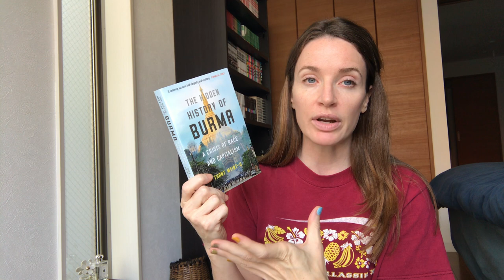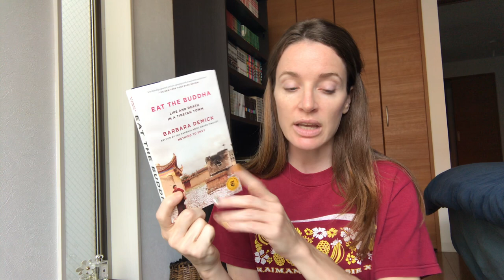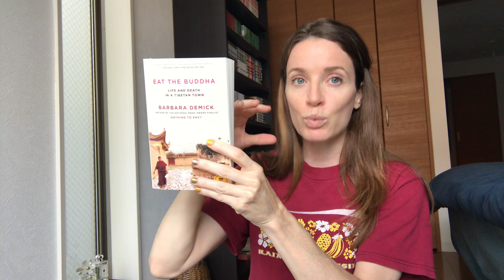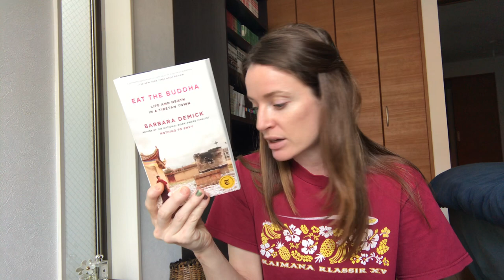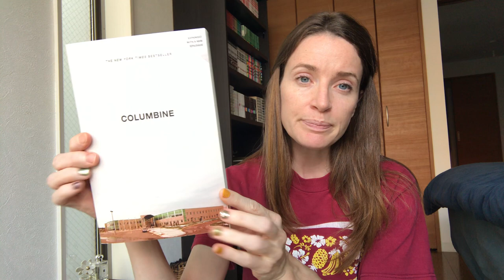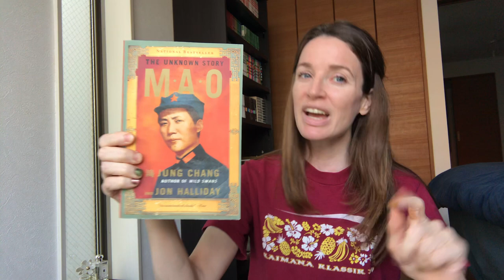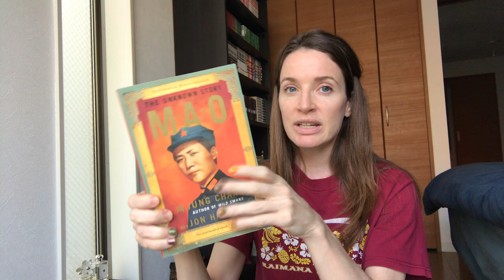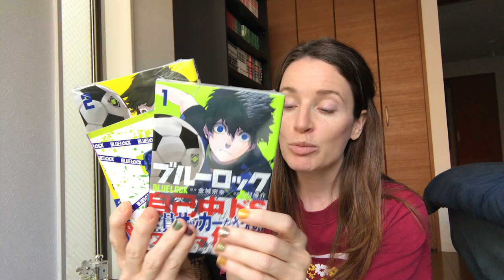A little book and manga haul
Thought I'd introduce some books and manga I've purchased recently.

Books mentioned:
Thant Myint-U : The Hidden History of Burma: Race, Capitalism, and Democracy in the 21st Century
Barbara Demick : Eat the Buddha: Life and Death in a Tibetan Town
Dave Cullen : Columbine
Jung Chang : Mao: The Unknown Story
Fumiko Enchi : Masks

Manga mentioned:
カードキャプターさくら クリアカード編 (Card Captor Sakura: Clear Card Edition)
ブルーロック (Blue Lock)
アンダーニンジャ (Under Ninja)